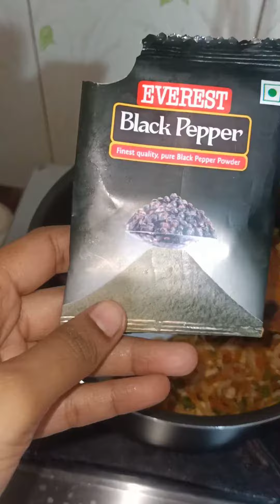chicken Pizza sandwich...by shaista Shaikh